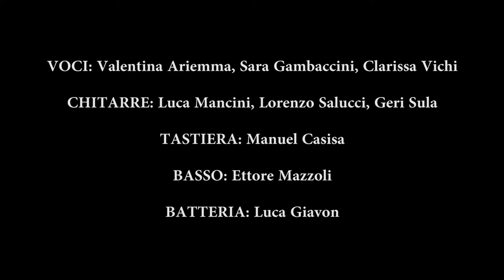Imagine Me - Kirk Franklin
Gli insegnanti della scuola Sonàrt in questa splendida canzone vincitrice del grammy come miglior brano gospel del 2007

VOCI: Valentina Ariemma, Sara Gambaccini, Clarissa Vichi
CHITARRE: Luca Mancini, Lorenzo Salucci, Geri Sula
TASTIERA: Manuel Casisa
BASSO: Ettore Mazzoli
BATTERIA: Luca Giavon